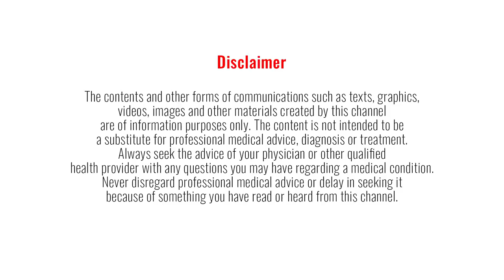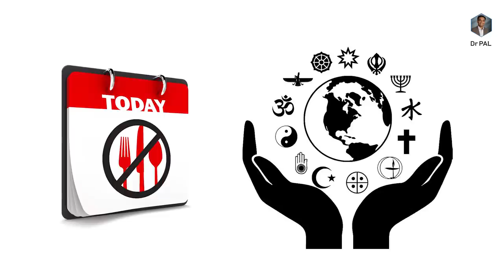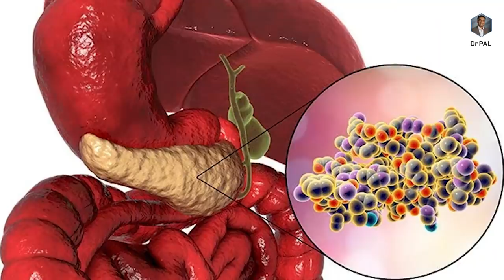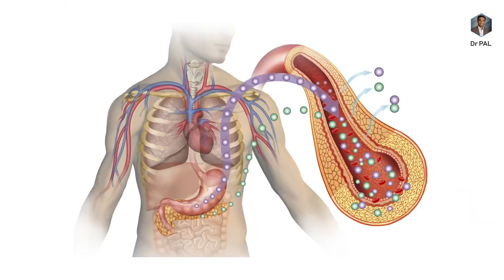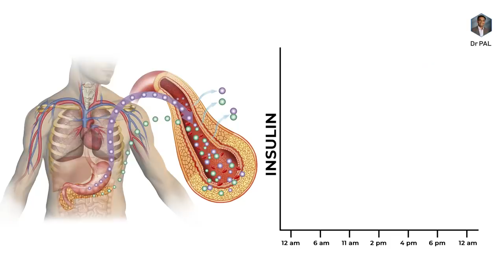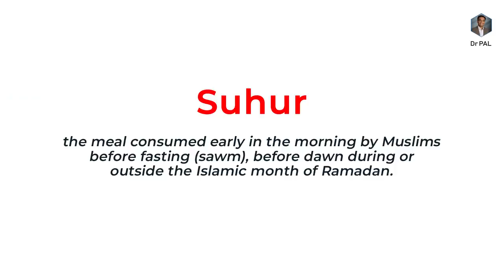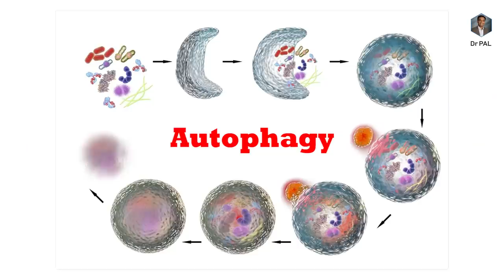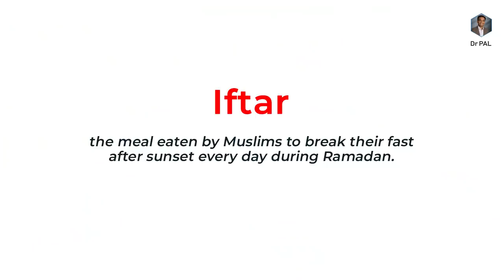What to EAT after fasting? ramadan I How fasting can prevent cancer? | Dr Pal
Fasting has been shown to extend longevity and prevent cancer. Here are some tips to fast in a healthy way during religious festivals.

Bank: Indian bank, Thirunagar branch, Madurai
Account name: AISHWARYAM TRUST
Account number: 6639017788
IFSC: IDIB000T032